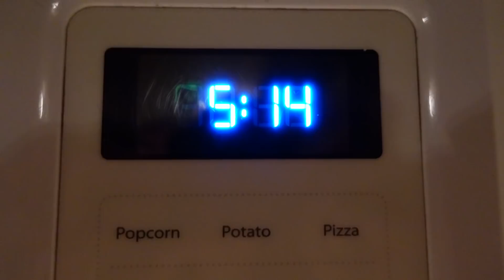This Was Definitely The Worst Fall I've Ever Had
I have yet to have a hard fall on my snowboard, until now. While it's pretty funny to watch, I'm still paying for it lol Enjoy this snowboard adventure vlog! Love you guys:)

Upload Schedule: Mon/Tue/Thu/Fri at 9:50am PST!
Live Stream on Wednesdays!